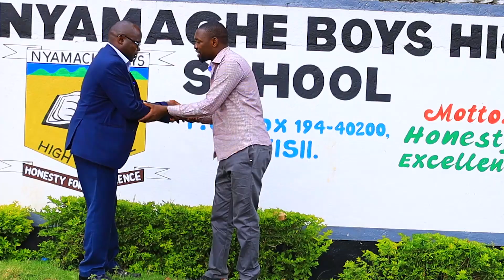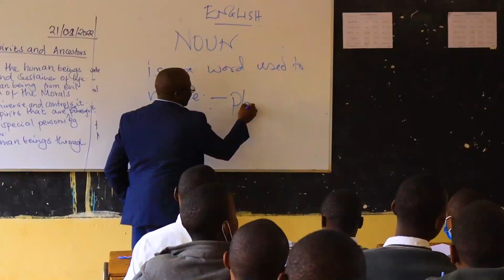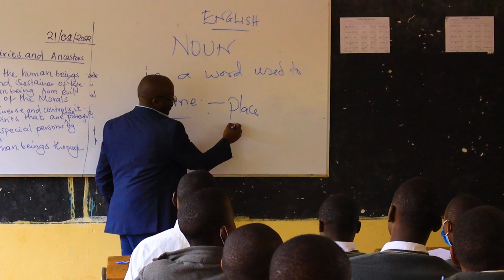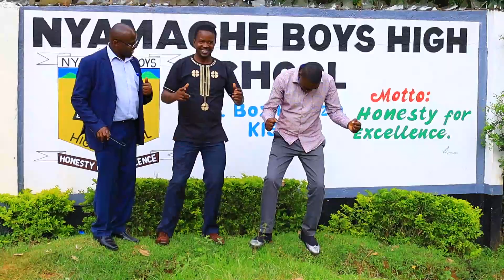ABARIMU BASIKWE (MICHAEL OSORO) By Sabusia Extra Band